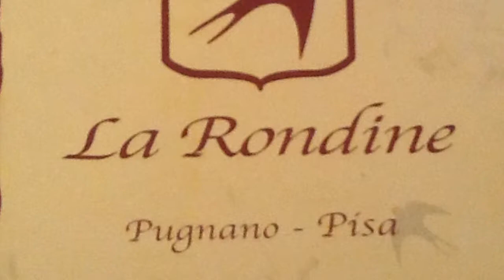Il pancarrè integrale come farlo in casa per colazioni e spuntini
Per un pancarrè o panbauletto fatto in casa semplice e naturale. La Rondine Pisa e Lucca b&b, casa vacanze, villa in affitto vi mostra come farlo. Seguiteci sul canale you tube la Rondine hotel low cost promozione eventi, attività, cucina è molto altro.
Gli ingredienti:
350 grammi di farina integrale (potete usare anche solo farina integrale se volete)
150 grammi di farina tipo 1
200 grammi d'acqua
50 grammi di latte
50 grammi di olio extra vergine toscano (se volete olio di semi di arachidi)
9 grammi di lievito fresco di birra
1 cucchiaio di zucchero ed 1 di sale.
Seguite nel video la preparazione dell'impasto.
Mettere a lievitare per circa 2 ore
Lavorare di nuovo e fare lievitare altre due ore in una casseruola.
Mettere in forno caldo a 200 gradi coperto con stagnola per circa 40 minuti, con un bicchiere d'acqua. Controllare la cottura e togliere la stagnola e fare cuocere ancora per altri dieci minuti per farlo colorare. Sfornate e fate freddare. Potrete fare le fette e congelarlo, oppure mettere in un sacchetto per alimenti, dove si mantiene per una settimana. Per spuntini, toast, colazioni, sempre buono e gustoso. Seguiteci sul canale you tube la Rondine hotel low cost, promozione turismo, eventi, ricette, attività a Lucca, Pisa in Toscana. Grazie dell'attenzione. Riccardo Pollastrini.